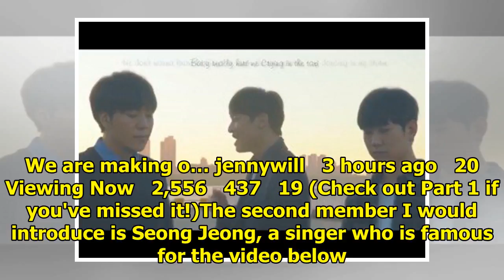Breaking K-pop news, videos, photos and celebrity gossip